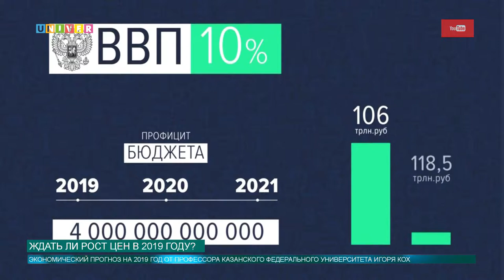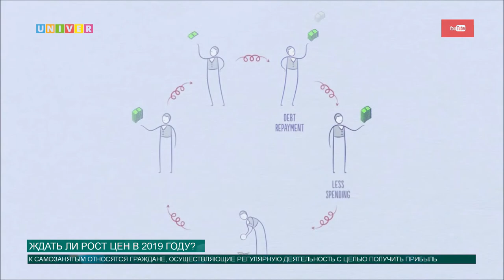Ждать ли рост цен в 2019 году?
Ждать ли в ближайшее время рост цен на товары и услуги? Что будет с курсом валют в 2019 году? И как повлияет налог на самозанятых граждан? Обо всем по порядку расскажет наш корреспондент Анна Глазунова.